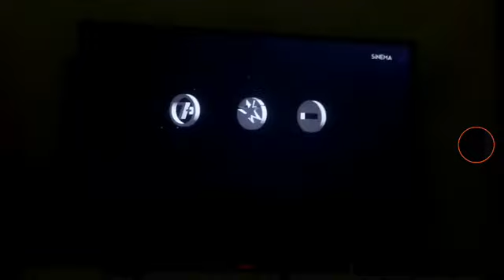Sinema TV Akıllı İşaretler Jeneriği 1- (2018)